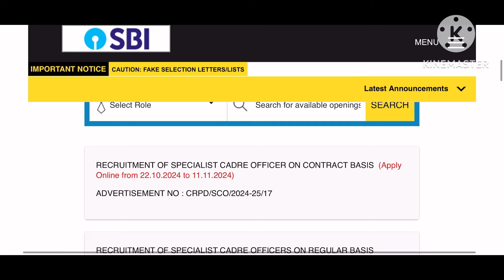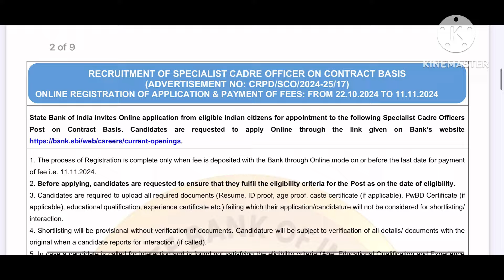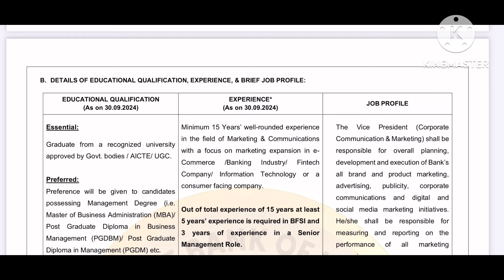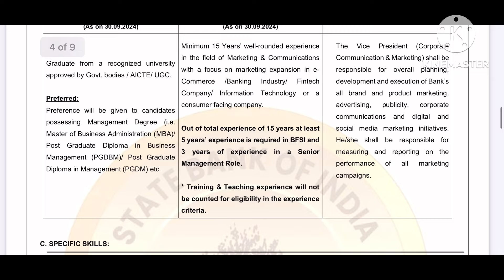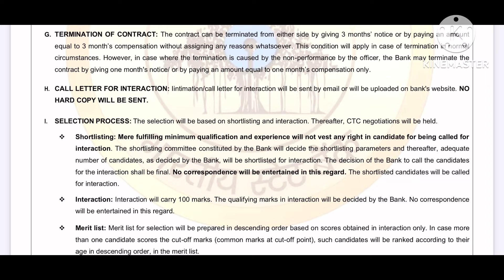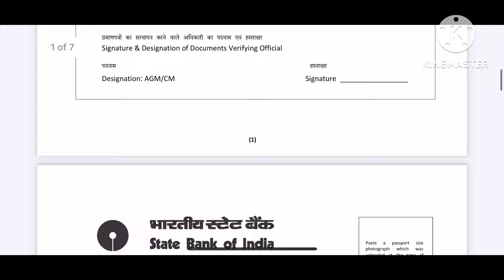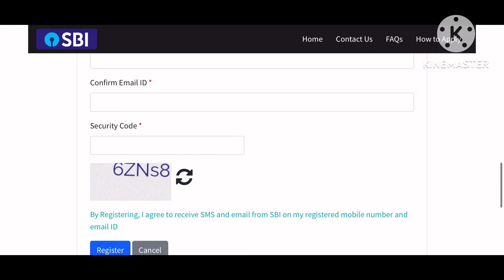SBI New Vacancy 2024 | SBI New Recruitment 2024 | Latest Bank Jobs Notification 2024 | TN Govt Job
SBI New Vacancy 2024 | SBI New Recruitment 2024 | Latest Bank Jobs 2024 | TN Govt Job 2024

🛜 SBI Recruitment 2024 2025: SBI department has been inviting various job applicants from Mumbai, India. This page will update each and every SBI Job which includes active and expired SBI Job vacancies.
✔️Candidates can able to get the official Application, Notification form link by referring to this page. Check the Last date, Age limit, Qualification details, and SBI Application form 2024 link.
🛑This page will help you to get Jobs in SBI 2024.
🛑SBI: State Bank Of India is the organization that is controlled by “Central” Govt in India. Every Month, The SBI department will publish more job vacancies in the respective SBI Industry or Office Location in the district or state. You can find the all official details on SBI website @sbi.co.in.

🛜 Deputy Vice President (IT-Architect) It is preferred that candidates hold a bachelor’s degree in computer science, computer science and engineering, information technology, software engineering, electronics and communications engineering, or master’s degree in computer application, computer science, information technology, or electronics and communications engineering. They should also have a minimum of ten years of post-qualification experience in the relevant field and a master’s degree in business administration

🛜 Salary Details
The basic pay scale salary will be Up to Rs.241666.

Home - Careers

Current Openings - Careers

✳️ State Bank Of India Application form link 👇👇
Welcome to SBI Recruitment - CRPD/SCO/2024-25/17

@nrfm-vlogs @shalini stores @matt&abby @ golu008 @ Vaatha